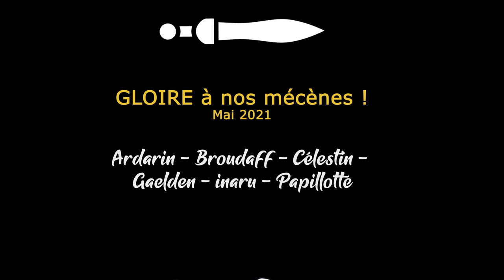[FR][LecygneNoir] Rogue State Revolution - Ep6 - Les gens râlent